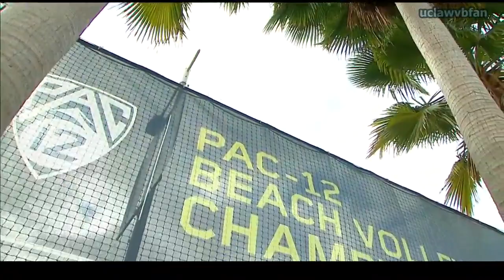Pac 12 Beach Volleyball Championships - Pairs Semifinals 1 & 2 (April 29th 2016)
Court one: Claes/Hughes vs Arellano/Follette
Court 2: Mc. Witt/Ma. Witt vs M. McNamara/N. McNamara
Both are shown in the same program, BUT because one pair was the most IMPORTANT pair in the PAC 12,  you wont be seeing much of the Twins vs Twins match.